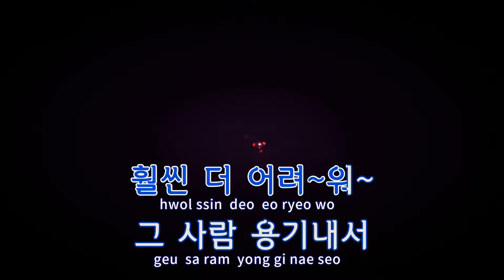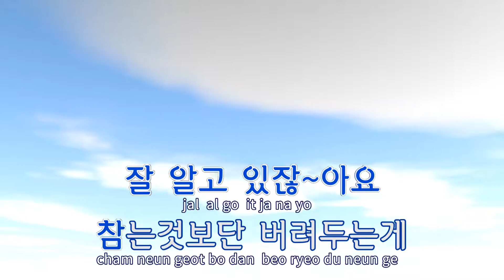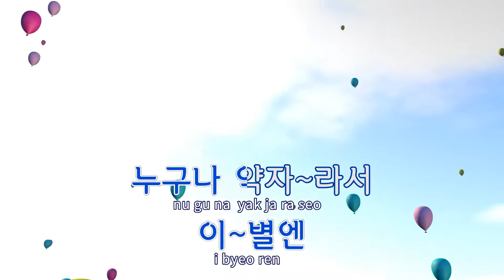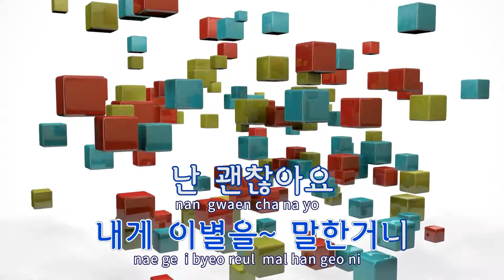[TJ노래방] 그사람...욕하지마요 - 천상지희 The Grace / TJ Karaoke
그사람...욕하지마요  --  천상지희 The Grace